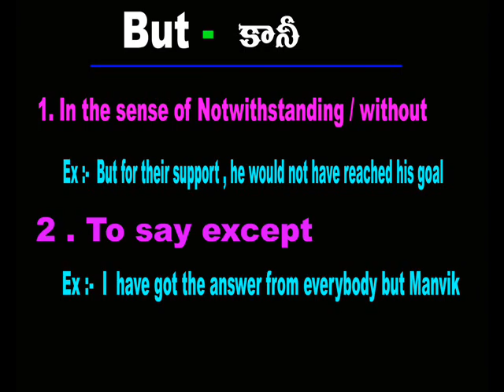Spoken english through telugu - phn -70 75 79 37 19